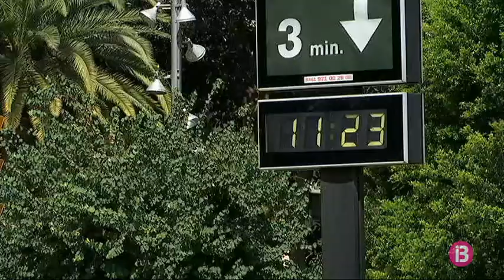La UIB estudia les conseqüències del canvi del clima a les Balears